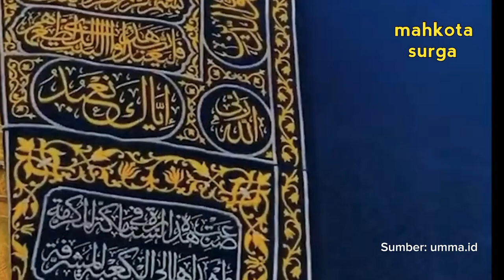Inilah Sosok yang Akan Menghancurkan Ka’bah di Akhir Zaman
Kabah yang dibangun oleh Nabi Ibrahim dan Ismail alaihimus salam adalah tempat yang dijadikan oleh Allah Ta’ala sebagai kiblat kaum muslimin. Ialah tempat suci yang dijadikan salah satu simbol persatuan umat Islam di seluruh penjuru dunia.

Lima tahun sebelum Muhammad bin Abdullah diutus sebagai Rasul, Ka’bah direnovasi oleh orang Quraisy. Dan, Muhammad yang bergelar al-Amin mendapat kehormatan untuk meletakkan Hajar Aswad di tempatnya. Hingga akhir zaman, bentuk Ka’bah akan seperti itu.

Namun, ada berita dari Nabi bahwa kelak ada sosok yang menghancurkan Ka’bah. Siapakah ia? Dari mana asalnya? Bagaimana cara yang ditempuhnya? Dan, kapan terjadinya?

Dari Abu Hurairah sebagaimana diriwayatkan oleh Imam Bukhari dan Muslim disebutkan, “Ka’bah akan dihancurkan oleh Dzus-Suwaiqatain dari Habasyah (Ethiopia).”

Dzus-Suwaiqatain adalah orang yang memiliki dua betis kecil. Selain itu, sebagaimana diriwayatkan oleh Imam Bukhari dari Abdullah bin Abbas, “Seolah-olah aku mengenalnya seperti orang berkulit hitam dan berkaki bengkok yang melepas batu Ka’bah satu persatu.”

Selain memiliki betis yang kecil dan bengkok, Dzus-Suwaiqatain digambarkan sebagai sosok yang botak. Ia menghancurkan Ka’bah dengan melepaskan perhiasannya dan menurunkan kiswah (penutupnya), menggunakan sekop dan linggisnya.

“Ka’bah akan dirusak oleh Dzus-Suwaiqatain dari Habasyah; dicopotnya perhiasan Ka’bah, dan dilepas kiswahnya.” Lanjut Imam Ahmad sebagaimana diriwayatkan dari Abdullah bin ‘Amr bin ‘Ash, “Seolah-seolah aku menyaksikan Dzus-Suwaiqatain sebagai seorang yang botak lagi berkaki bengkok.” Selain itu, “Ia menghantam Ka’bah dengan sekop dan linggisnya.”

Lantas, kapankah hal ini terjadi? Dari hadits shahih Imam Bukhari yang diriwayatkan dari Abu Sa’id al-Khudri, Rasulullah Shallallahu ‘alaihi wa Sallam bersabda, “Sesungguhnya Baitullah ini akan tetap dijadikan tempat menunaikan ibadah haji dan umrah (sampai) setelah keluarnya Ya’juj dan Ma’juj.”

Kita beriman kepada Allah Ta’ala dan semua kabar yang disampaikan oleh Rasulullah Shallallahu ‘alaihi wa Sallam. Terkait detailnya, Allah Ta’ala Maha Mengetahui, dan tak ada dusta dalam sabda Nabi yang mulia. Tiada perkataan yang lebih benar dari firman-Nya, dan tak ada kabar dari manusia yang lebih jujur selain sabda Nabi-Nya.

Riwayat ini kami nukil dari Tafsir al-Qur’an al-‘Adhim anggitan Imam Ibnu Katsir, saat beliau menafsirkan surat al-Baqarah ayat 125-128.